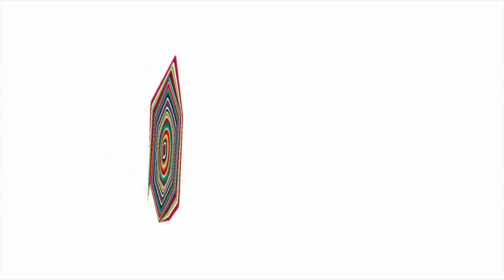Emergências #24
“Entre todas as nossas visões, nossos pontos de vista, nossas lutas, qual é a nossa capacidade de gerar coalizões, de gerar uma cultura colaborativa?”